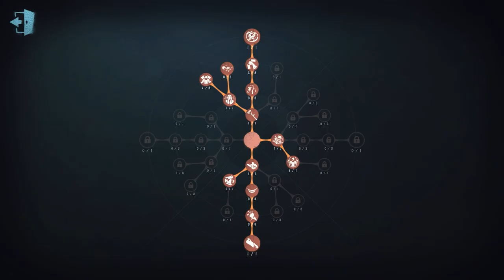#1099 2nd Dream Witch | Pro Player | Lakeside Village | Identity V